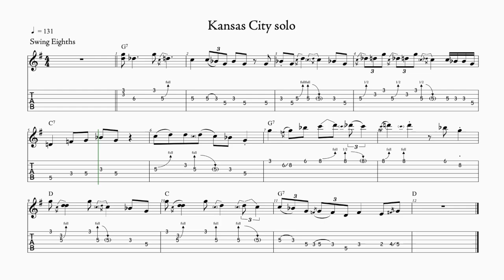Kansas City solo